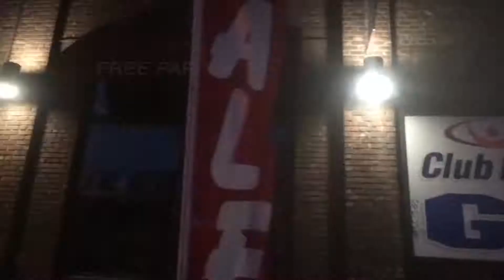Hockey Game At Devils Practice Arena